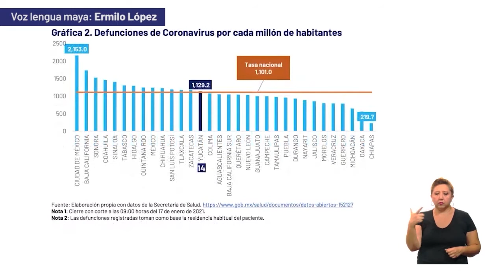Informe diario del COVID-19 18/01/21 | Maya | TELE Yucatán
Ya se recuperaron 24,209 pacientes de Coronavirus en Yucatán